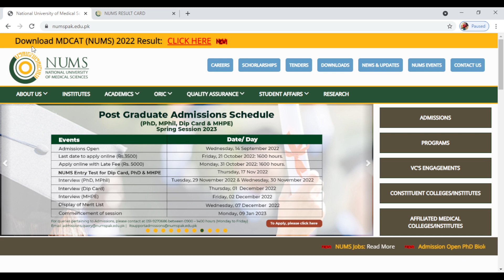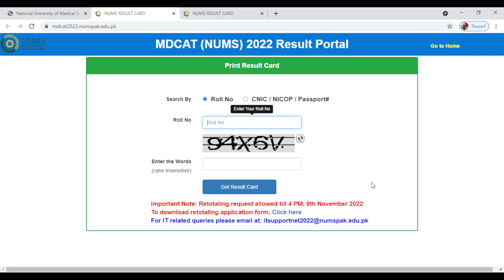NUMS Result 2022 ll NUMS Entry Test 2022 Result Announced ll NUMS Result Announcement 2022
NUMS Entry Test result has been announced you can check results by visiting their website.

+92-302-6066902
Follow us on: